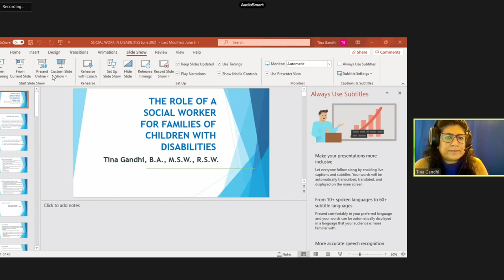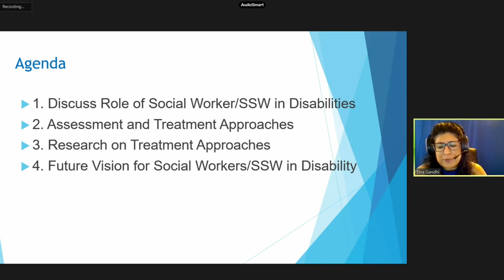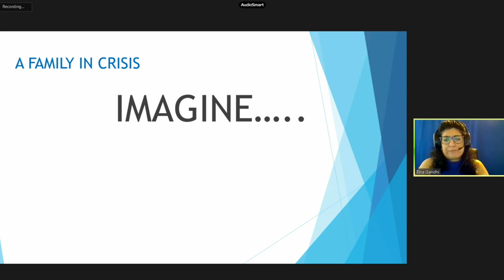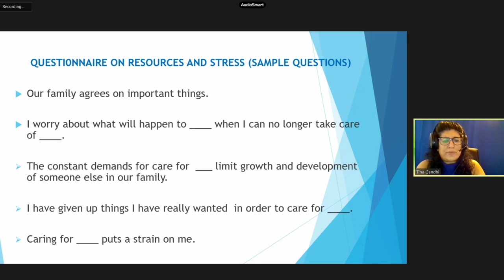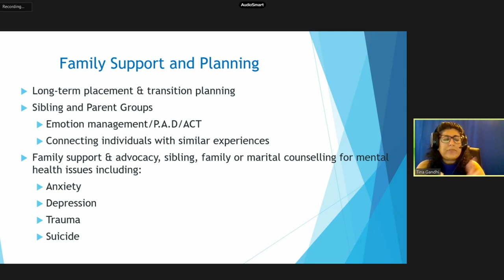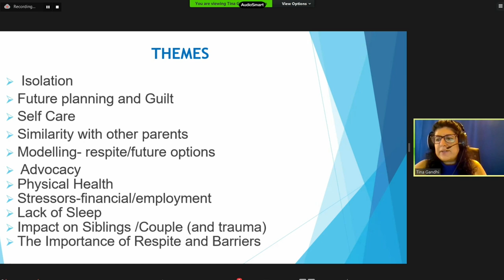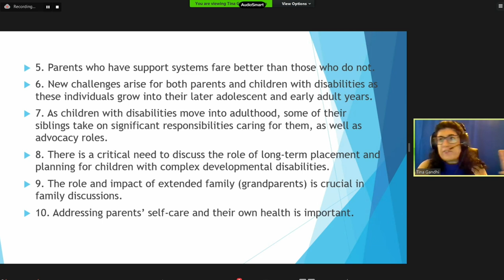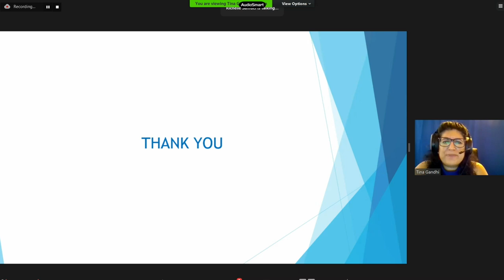Educational Session Featuring Tina Gandhi, RSW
Tina Gandhi, RSW, presents "Issues Facing Social Workers/ Social Service Workers in Autism, Treatment Modalities, Family and Group Themes and Pre/Post Measures Used and Research Intervention."

The College's 2021 AMED Educational Sessions were live-streamed on June 17-18, 2021.